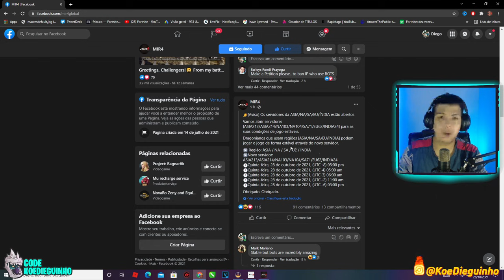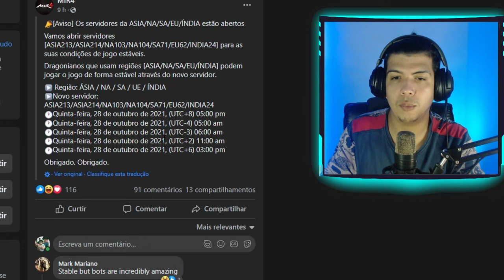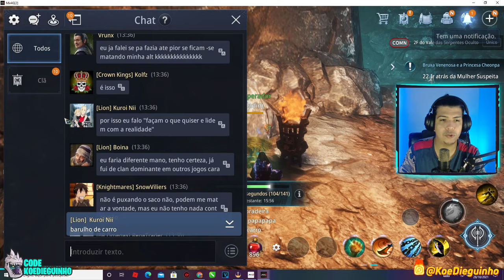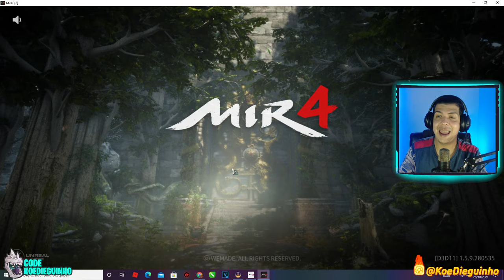NÃO FIQUE AÍ PARADO! COMECE HOJE NO MELHOR SERVIDOR DE MIR4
SALVE FAMILIA !

Sejam bem vindos à família do Diegola!